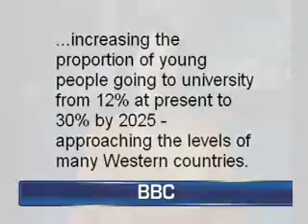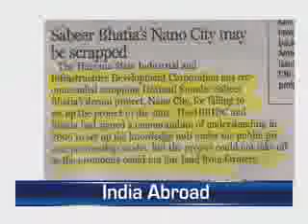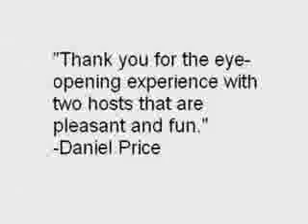In conversation part four.flv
This week Ramesh and Aastha reflect on the tragedy unfolding in Japan and offer suggestions on how YOU can help.  In other stories, Ramesh asks why the U.S. government doesn't show us how they spend our tax dollars, and Aastha reveals why more foreign-born scholars are leading American universities. So grab a McSamosa and enjoy the show - Happy Holi everyone!